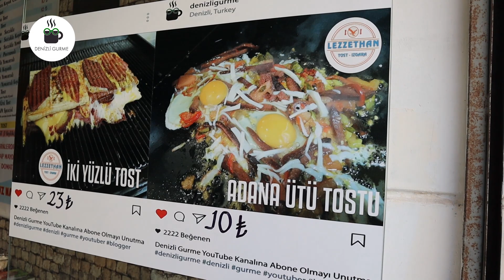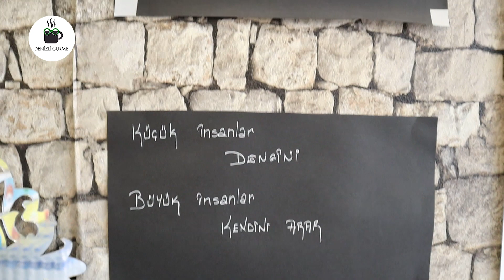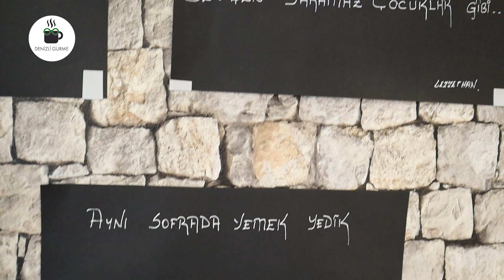TÜM DÜKKANI TOSTUN İÇİNE SIĞDIRDI FİYATINA ÇOK ŞAŞIRACAKSIN - Yemek Videoları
Denizli de Sokak Lezzetleri arıyorsanız. Bayramyeri Demirciler Caddesi üzerinde bulunan LezzetHan tam size göre diyebilirim. Burada Adana Ütü Tostu ve İki Yüzlü Tost yanı sıra bu video da bulunan Hasır Tostu da yiyebilirsiniz. Mekan yapmış olduğu tostları ekonomik satması ile meşhur olduğunu söyleyebiliriz

Yorumlarınızı ve Beğenilerinizi bekliyorum...

İzlemenizi Önereceğim 5 Popüler Video

Kesinlikle izlemeniz gereken en lezzetli video albümlerim!

Merhaba Ben Denizli Gurme, YouTube Türkiye macerama başladığımdan bu yana büyük bir aile edindim. Kanalımda Denizli ve yakın yerlerde yiyebilecekleriniz hakkında bilgi veriyorum. Yaşadıklarımı tüm doğallıyla sizlere yansıtmaya çalışıyorum. Her Salı günü yeni bir video paylaşıyorum.

Yeni videolarımızda görüşmek üzere...